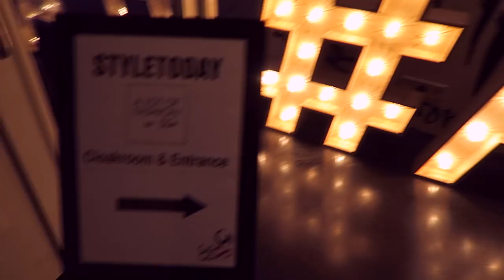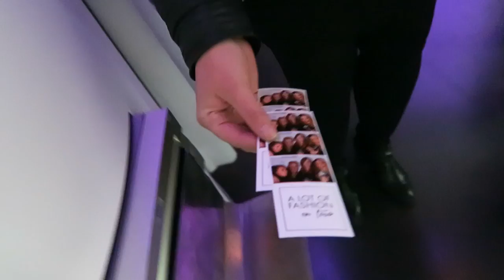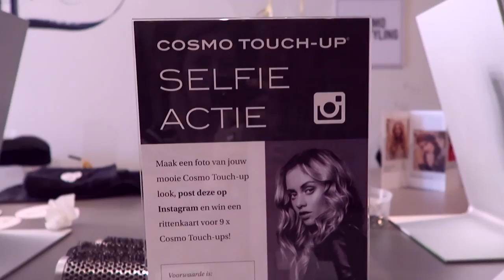A Lot Of Fashion in Amsterdam en veel roze | vlog #60 | diesnaloomans.nl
Super leuk feestje van styletoday al had ik geen idee wat ik aan moest...bang voor.. Fred van Leer!
elke werkdag een vlog om 7:00 & in het weekend een andere video.

Ik ben Diesna Loomans (32) mama van JOOL (7) vriendin van Bart. Spreek de waarheid, doorbreek taboe's & vlog over alles wat ik doe!